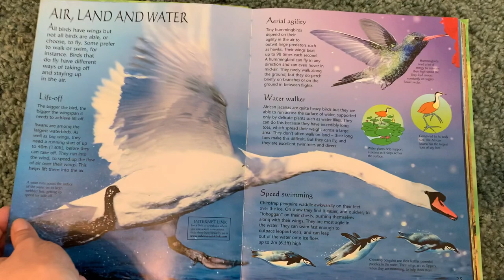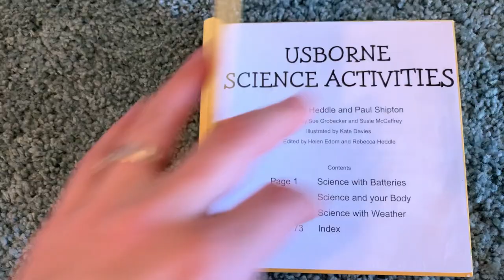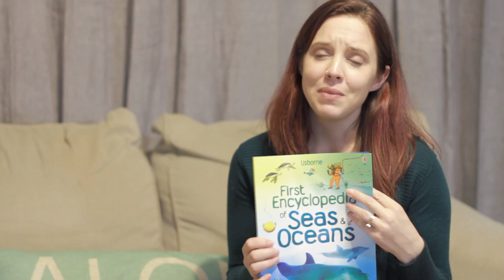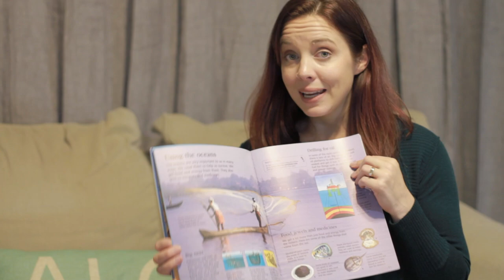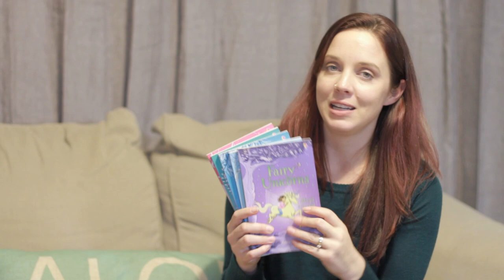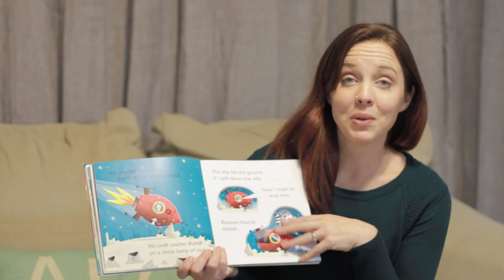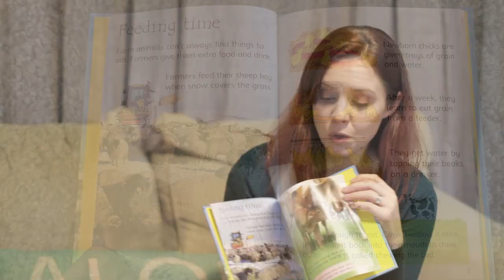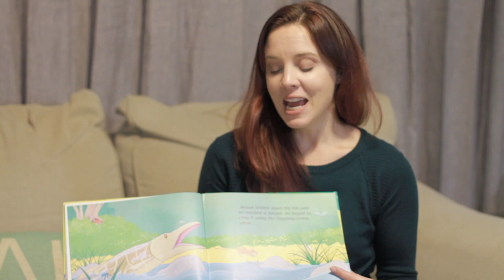Best 3rd Grade Level Books For Girls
My 3rd-grade daughter's favorite science, chapter, and story books!

(A number of these are sold out so I'm linking additional Usborne resources too!)

Science Books Mentioned:
Mysteries and Marvels of Nature
Science Activities
Usborne Book of Knowledge
Usborne Encyclopedia of Seas and Oceans

Usborne Chapter Books

American Girl Felicity Books
Baby Cakes

It Could Have Been Worse